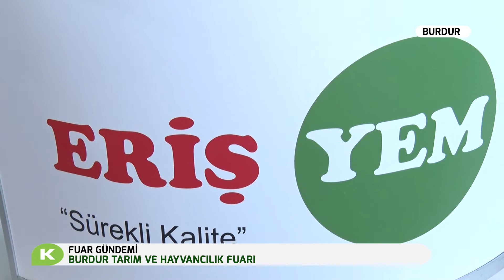ADİL GÖKSEL, BURDUR TARIM VE HAYVANCILIK FUARI, BUCAK ZIR.ODA. BŞK. BİLAL ÖZEL